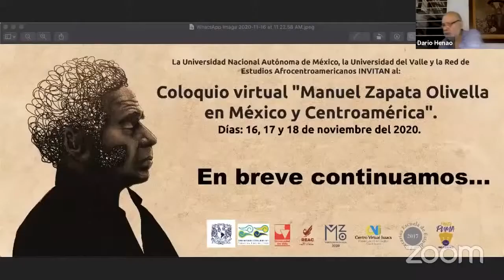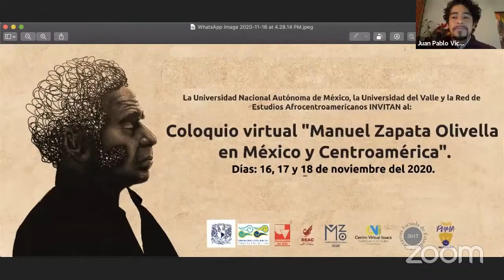Clausura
Coloquio virtual "Manuel Zapata Olivella en México y Centroamérica"
Participan:
-Darío Henao Restrepo (Universidad del Valle, Colombia)
-Roxana Ponce Arrieta (Universidad Nacional Autónoma de México, México)
-María Elba Herrera Reina (Red de Estudios Afrocentroamericanos, El Salvador)
-Estephani Beltran Esparza (Universidad Nacional Autónoma de México, México)
-Juan Pablo Peña Vicenteño (Universidad Nacional Autónoma de México, México)